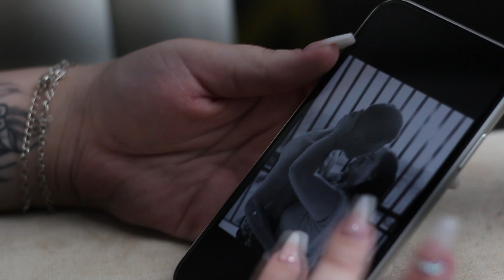Penhasco - Gabi Fratucello (CANAL FRATUCELLO)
Ouça GABI FRATUCELLO e CAIO LORENZO no SPOTIFY, DEEZER, ITUNES, GOOGLE PLAY, entre outras plataformas.

DIVULGUE SUA MARCA/LOJA OU EMPRESA AQUI
Shows, Patrocínios,Permutas e Parceria, seu vídeo no nosso canal:
Falar com IGOR F.